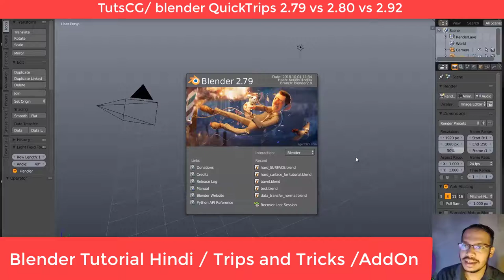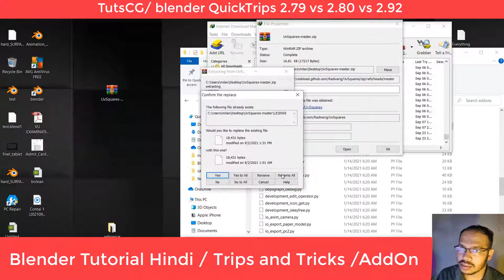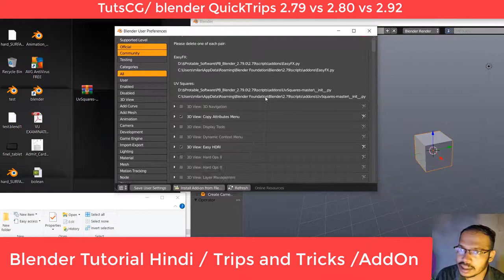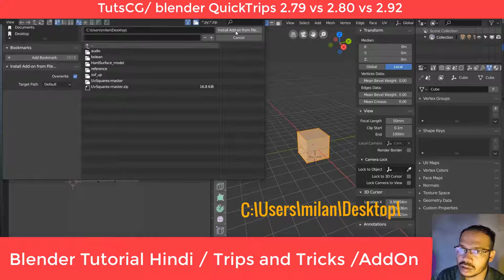12 Blender 2 Add-on || zip file Installation || Hindi || Quick-trips 2 79 vs 2 80 vs 2 92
video  Topic: Blender 2 Add-on Installation Technique Beginner || Hindi || Quick-trips 2 79 vs 2 80 vs 2 92
01. put python file to proper path or location
02. Install zip file through menu

 Hi, I Am Milan Kumar Mondal .In TutsCG chanel , i upload animation related video, softwares  like Autodesk Maya,Blender,zbrush,nuke,Photoshop,Substance Painter, Substance Designer, etc.

Blender tutorial Hindi:

02.blender tutorial in hindi ||  QuickTrips 2.79 vs 2.80 vs 2.92 || Move,Rotation,Scale
03.My Thoughts on blender tutorial in hindi  QuickTrips 2.79 vs 2.80 vs 2.92  NumPad use
04.Blender Pivot point beginer Hindi QuickTrips 2.79 vs 2.80 vs 2.92
05.Blender Duplicating And merge Technic Begginer Hindi QuickTrips Blender 2.79 vs 2.8
06.Blender Backface Culling And Normal Direction Tools Beginer Hindi  QuickTrips 2.79 vs 2.80 vs 2.92
07.Blender Proposonal Editing  Beginer Hindi QuickTrips 2.79 vs 2.80 vs 2.92
08.Blender Snapping Tools Beginer Hindi QuickTrips 2.79 vs 2.80 vs 2.92
09.Blender Smooth And Flat Shade Tools Beginer Hindi QuickTrips 2.79 vs 2.80 vs 2.92
10.Blender Edge loop Cut And Slide Beginer Hindi QuickTrips 2.79 vs 2.80 vs 2.92
11.Blender 9 Selection Trips Beginer Hindi QuickTrips 2.79 vs 2.80 vs 2.92
12.Blender 2 Addon Installation Technic Beginer Hindi QuickTrips 2.79 vs 2.80 vs 2.92
13.Blender Bridge Technic Beginer Hindi QuickTrips 2.79 vs 2.80 vs 2.92
14.Everything You Wanted to Know About Extrude Technic Beginer Hindi QuickTrips 2.79 vs 2.80 vs 2.92
15.Everything You Wanted to Know About Miror Object Beginer Hindi QuickTrips 2.79 vs 2.80 vs 2.92
16.Blender Inset And Outset Beginer Hindi QuickTrips 2.79 vs 2.80 vs 2.92
17.Blender Crease Tools Beginer Hindi QuickTrips 2.79 vs 2.80 vs 2.92
18.Everything You Wanted to Know About Merge Object Beginer Hindi QuickTrips 2.79 vs 2.80 vs 2.92
19.Blender Bevel Tools Beginer Hindi QuickTrips 2.79 vs 2.80 vs 2.9
20.Blender Knife And Knife Projection Bevel Tools Beginer Hindi QuickTrips 2.79 vs 2.80 vs 2.9
21..Everything You Wanted to Know About Merg Object Beginer Hindi QuickTrips 2.79 vs 2.80 vs 2.92
22.Blender Set Origin Tools Beginer Hindi QuickTrips 2.79 vs 2.80 vs 2.9
23.Blender object Group Tools Beginer Hindi QuickTrips 2.79 vs 2.80 vs 2.9

faceBook pages:
3d modeling and animation